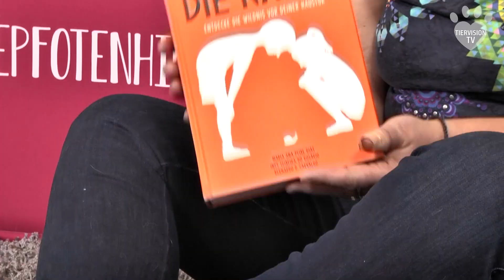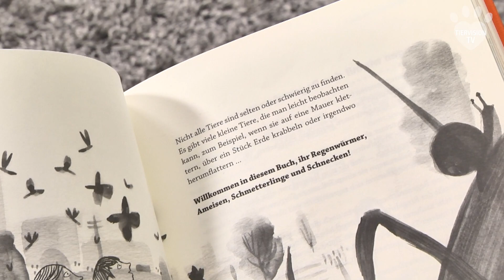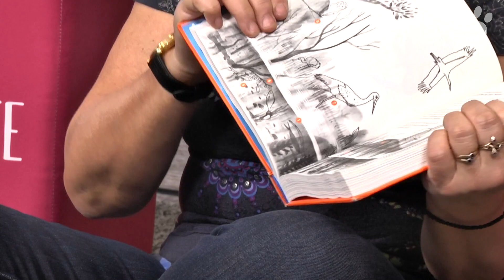Buchtipp: Die Natur - Entdecke die Waldnis vor Deiner Haustür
► Was passiert direkt vor meiner Haustür in der Natur? ✔ Claudia Ludwig stellt das Buch von Maria Ana Peixe Dias, Ines Teixeira do Rosário und Bernardo P. Carvalho vor.

Dieser Buchtipp von Claudia Ludwig richtet sich besonders an Eltern bzw. an Kinder und Jugendliche. Die Natur gibt uns jeden Tag Rätsel auf oder wir sind in unserer schnelllebigen Zeit zu abgelenkt um die Schönheit und die Faszination der Natur zu erkennen. Das Buch Die Natur - Entdecke die Wildnis vor Deiner Haustür möchte die ganze Familie dazu ermutigen Streifzüge durch die Natur vor der eigenen Haustür zu unternehmen und die Natur im Großen wie im Kleinen zu entdecken.
Die deutsche Erstausgabe ist Anfang 2019 im Beltz Verlag erschienen.